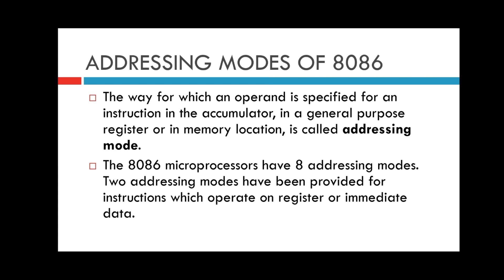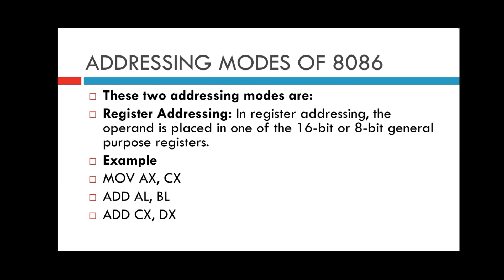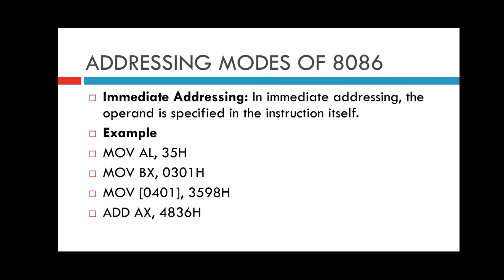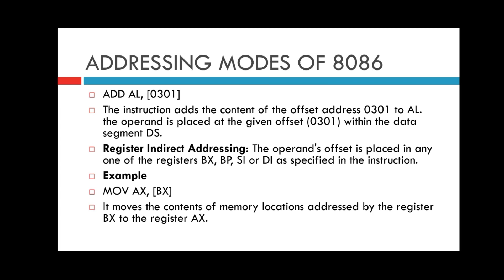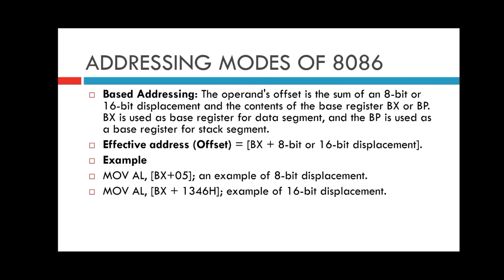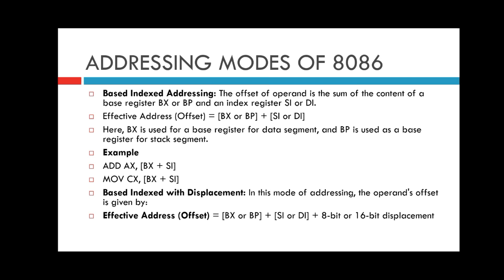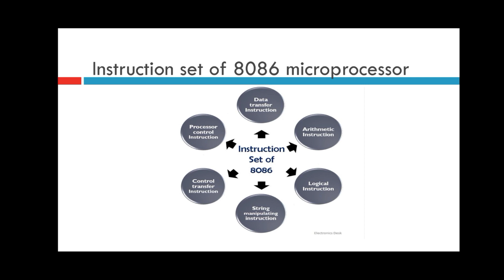FOURTH SEM BSC BCA MICROPROCESSOR UNIT IV 8086 PART III#calicutuniversity#bsc